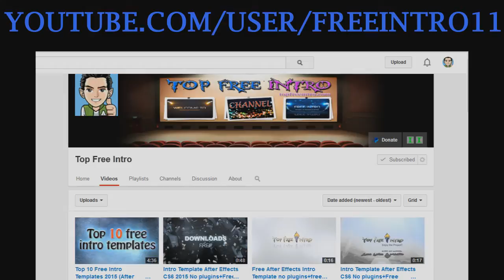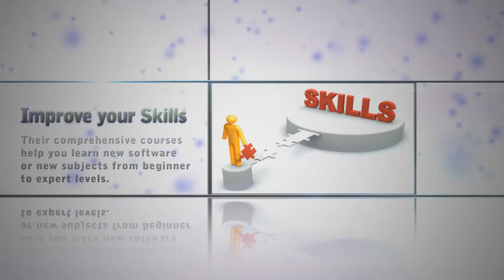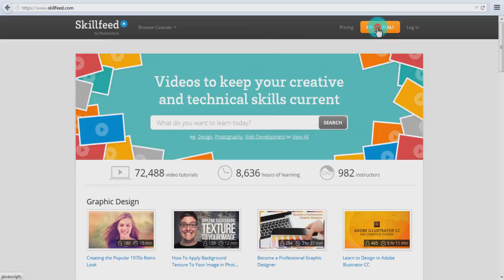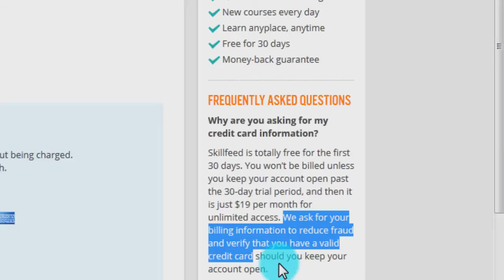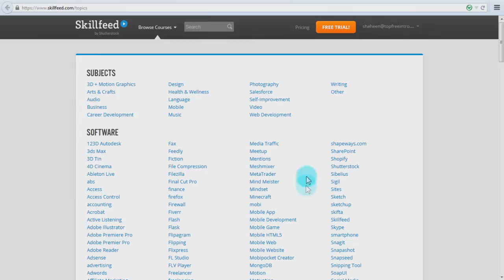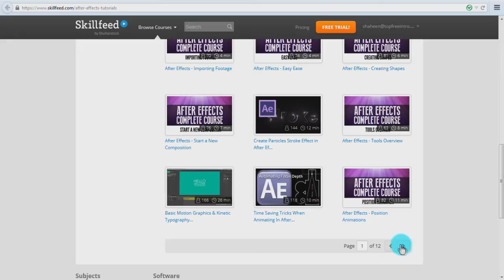After Effects Tutorial 2015 -How to Learn AE in Few Days- Beginner & Advanced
After Effects Tutorial 2015, Beginner & Advanced. After Effects tutorials for beginners intro tutorial motion graphics text animation basic.

I'll show you how to learn After Effects in few days with amazing site.

Versions: CS3, CS4, CS5, CS6, CC.